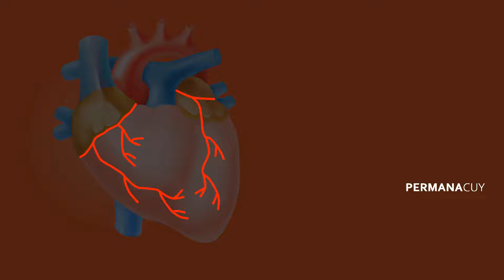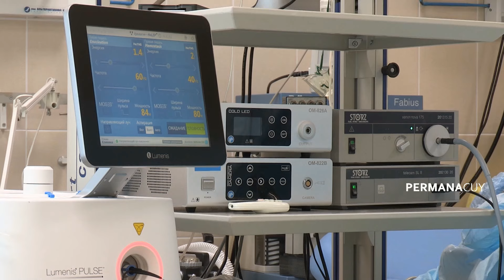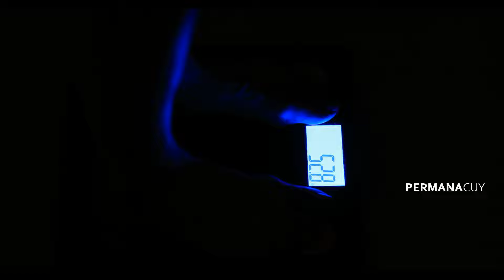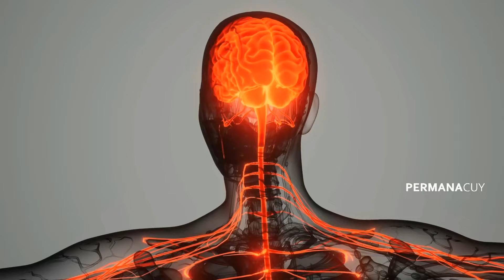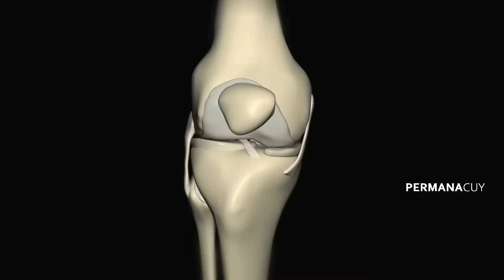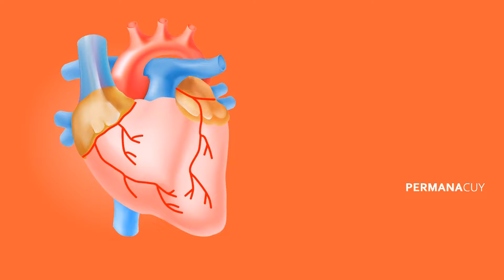Apa Yang Akan Terjadi Pada Tubuh Jika Kamu Latihan Tinju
Have FUN !!!